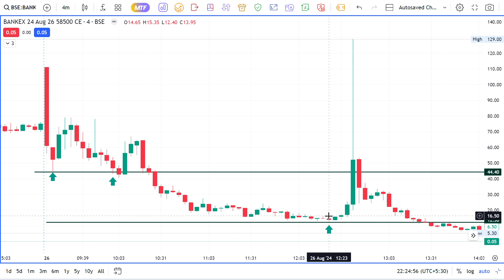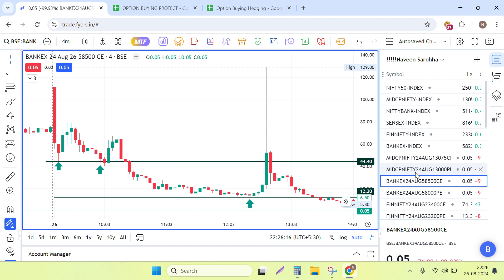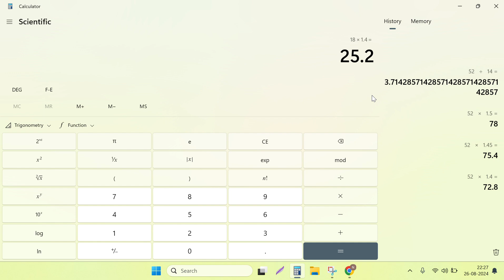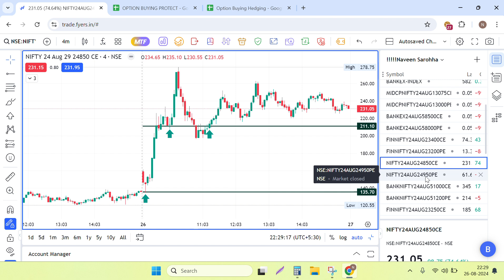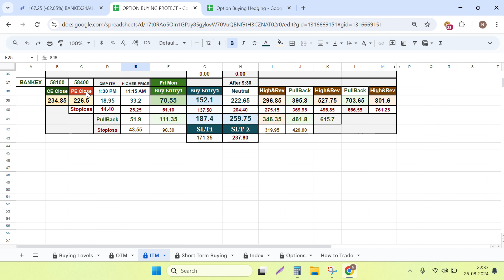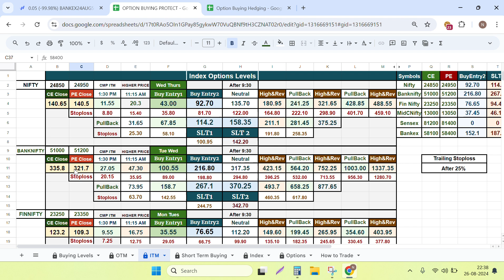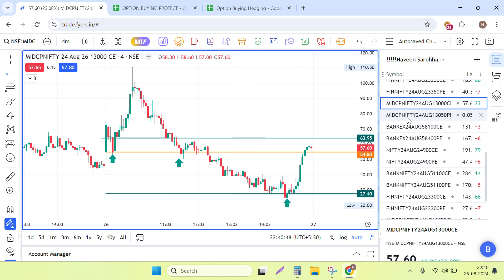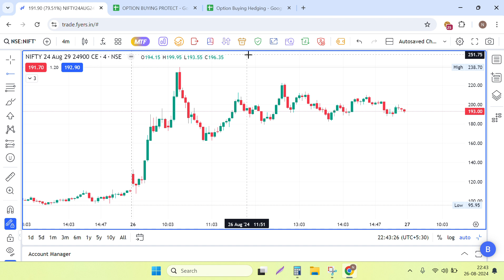28th Day OtmTrading BankEX MIDCAP Expiry # SLT Levels index Options Buying & Selling Part-67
DAY 28th/5DAY ONLY PRICE COMPLETE ZERO nifty 100% BANKEX 300% BUYING HEDGE ALL 3 SYMBOLS NAKED BUYING 30%-60% MOVE.
Otmstricks trading SENSEX NIFTY bankex BANKNIFTY nifty NARROW RANGE today#NSE Stockfutures and Option Buying hedging trades and Stock options strategy fullyautomation and manual setup i will teach you how works with stock options and futures everyday or short term bases.
Sensex Bankex Banknifty Nifty options Finnifty Midcapnifty Buying with total hedge positions with mathematical market price calculations...
If Anybody Interested to learn Mathemagical options buying and hedging  in finnifty Banknifty nifty Options and stocks price changing techniques.
monthly subscriptions also available - for option buying strategy...
Referral discount 15% in all courses or monthly subscriptions as well fees :-
Please watch these videos before ask quetions.